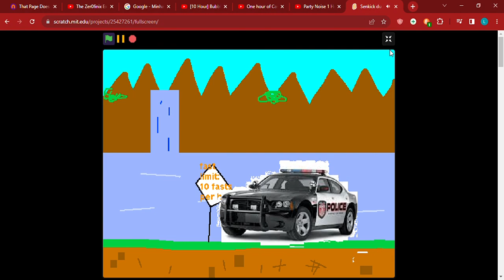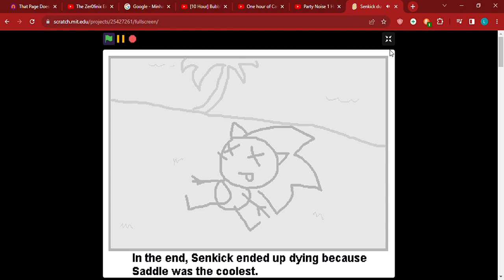da best gaem to be ever existited1 - senkick du headhoncho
rate this video and the gaem 5 stares